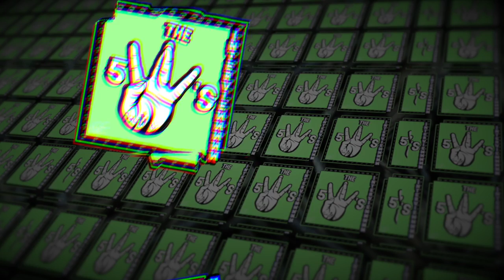Sam Darkoh talks life rapping and acting - 5 W's Interview #8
Sam Darkoh talks about his life rapping and acting -  5 W's Interview #8